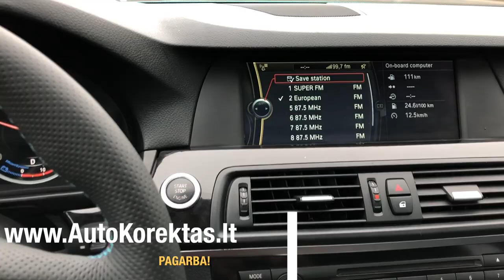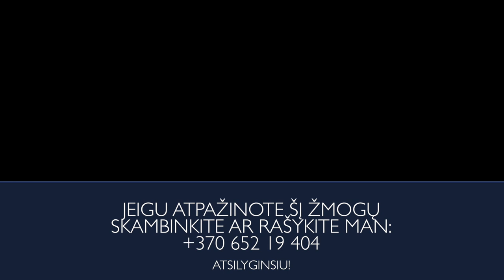APVOGĖ MANO BMW. PADĖKIT SUGAUTI VAGIS. 100€ UŽ INFORMACIJĄ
HELP!
Bičiuliai, reikia visų Jūsų pagalbos - praeitą savaitę mano BMW norėjo apvogti, išdaužė stiklą, bet apsauginio dėka (dar kartą dėkoju už puikų darbą, Vladai) jie paspruko ir nespėjo nusinešti visų daiktų, kuriuos demontavo iš mano automobilio. Deja, apsauginis nukentėjo - jam į akis buvo pripurkšta dujų ir sudavė kelis smūgius į galvą. Apsauginis sveikas, gyvas, viskas tvarkoj, tačiau su vagim reikia išspręsti šią problemą. Vagys turi sėdėti kalėjime ir privalo atsakyti už tai ką padarė apsauginiui.
Dalinkitės šiuo video visuose savo soc. tinkluose. Patys gerai peržiūrėkite video ir įsidėmėkite į vagies veidą - jeigu atpažįstate šį žmogų - skambinkite man. Kieno informacija padės sugauti šitą nenaudėlį ir jo draugą - pažadu 100€ atlygį.
Negalime toleruoti tokių dalykų mūsų bendruomenėje. Žinau, kad turiu labai stiprius savo sėkėjus ir kartu galime surasti šituos vagis.
Varom?!